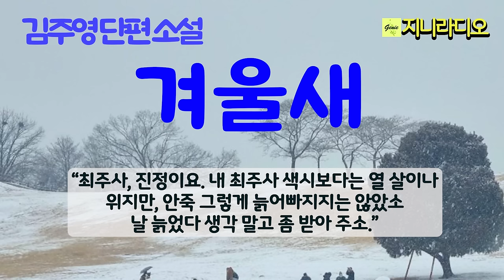김주영 단편 '겨울새'/ 내 최주사하고 한번 살아봤으면 좋겠소. 최주사 색시보다는 내가 열 살이나 위지만, 늙었다 생각 말고 좀 받아 주소./ 책읽어주는여자/ 지니라디오/ 오디오북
* 작품명; 겨울새
* 지은이; 김주영
* 출판사; 삼성출판사

* 김주영 작가님
  1939년 경북 청송에서 태어나 서라벌예술대학 문예창작과를 졸업했다. 1971년 단편소설 「휴면기」로 『월간문학』 신인상을 받으면서 작품활동을 시작했다. 『객주』 『활빈도』 『천둥소리』 『고기잡이는 갈대를 꺾지 않는다』 『화척』 『홍어』 『아라리 난장』 『멸치』 『빈집』 『잘 가요 엄마』 『뜻밖의 生』 『광덕산 딱새 죽이기』 등 다수의 작품이 있고, 유주현문학상(1984) 대한민국문화예술상(1993) 이산문학상(1996) 대산문학상(1998) 무영문학상(2001) 김동리문학상(2002) 은관문화훈장(2007) 인촌상(2011) 김만중문학상(2013) 한국가톨릭문학상(2018) 만해문예대상(2020) 등을 수상했다.

[타임라인]
00:00:08  인트로
00:00:58  이야기 시작